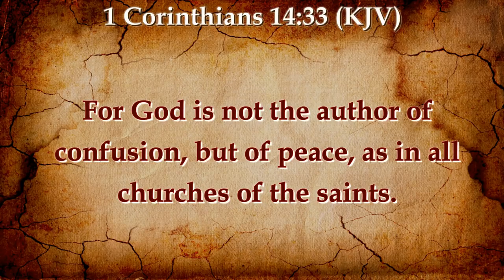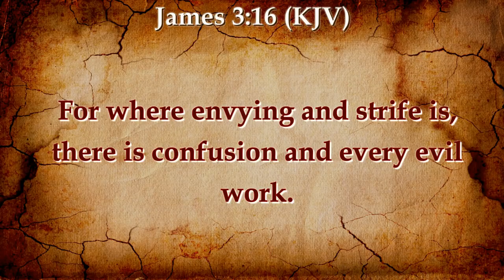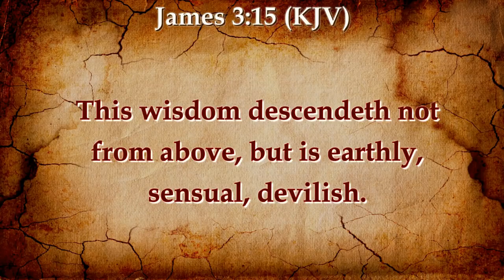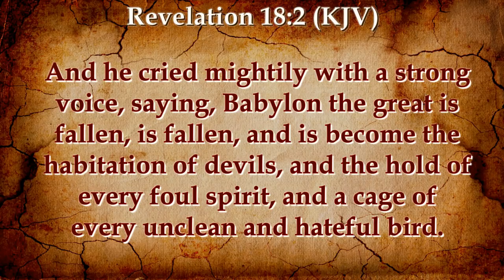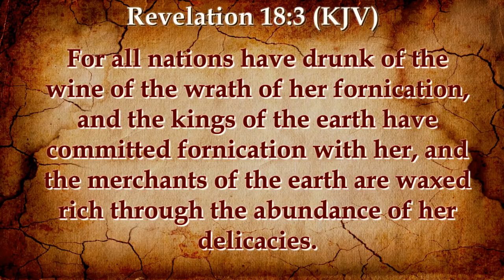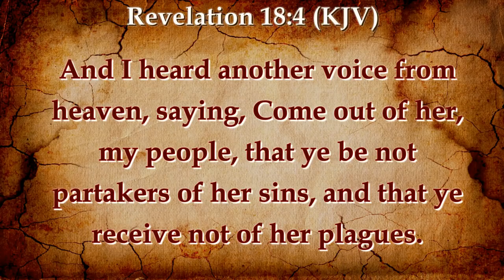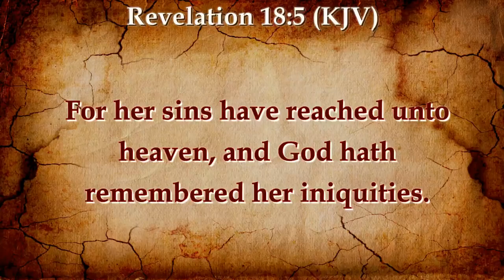GOD IS NOT THE AUTHOR OF CONFUSION BUT OF PEACE